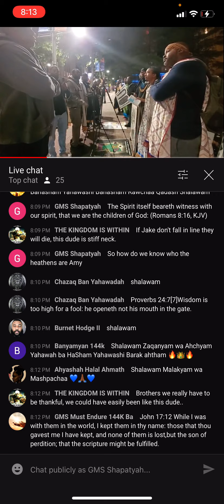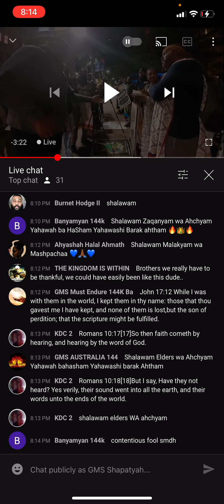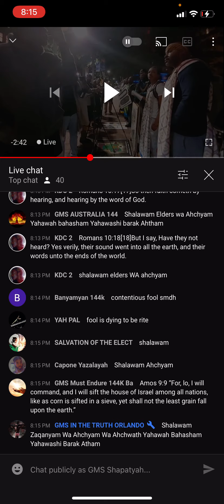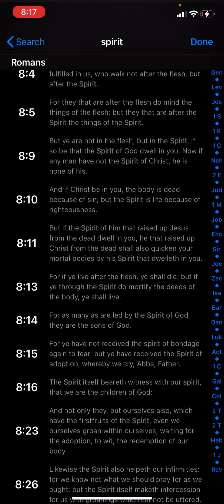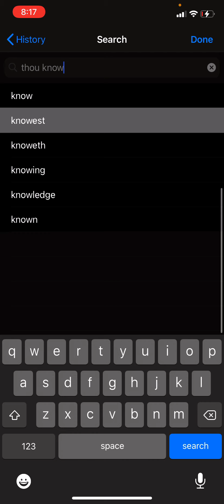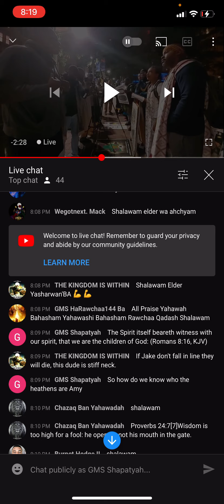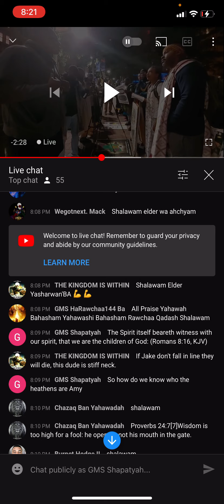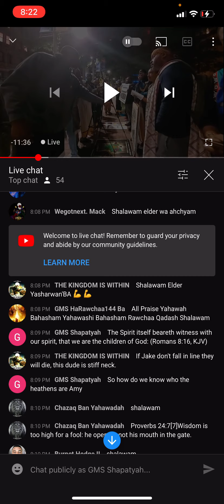deals with a fool!!! Live camp